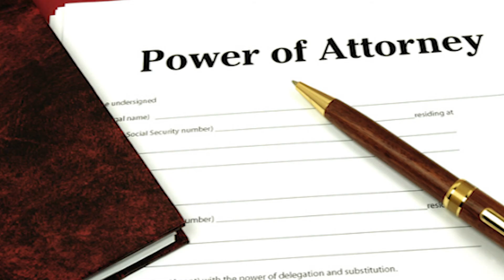Real Estate | വീട് വയ്ക്കാനായി സ്ഥലം വാങ്ങുമ്പോൾ എന്തൊക്കെ ശ്രദ്ധിക്കണം? ഏതൊക്കെ രേഖകൾ പരിശോധിക്കണം?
Lay of the Land

ᴛʜᴇ ʟᴏᴄᴀʟ ᴇᴄᴏɴᴏᴍʏ is one of the Online Public Relations portal to promote local business in Kerala and provide valuable business insight into industry and business. Apart from public relations, The Local Economy is keen on analyzing business trends, business strategies, and the scope of doing business across Kerala.
The Local Economy is engaged in various market analysis, data analytics, sentiment analysis, campaigns etc. The Local Economy help business people in their Public Relations and branding needs through our News portal.

★𝗚𝗲𝘁 𝗨𝗽𝗱𝗮𝘁𝗲𝘀 𝗼𝗻 𝗪𝗵𝗮𝘁𝘀𝗮𝗽𝗽 & 𝗧𝗲𝗹𝗲𝗴𝗿𝗮𝗺